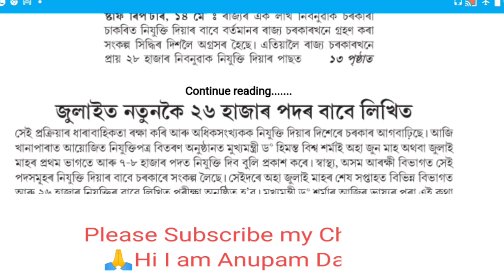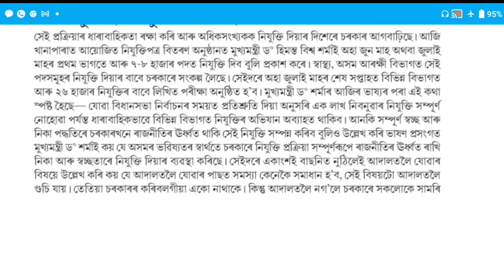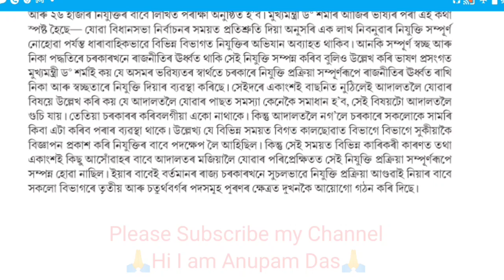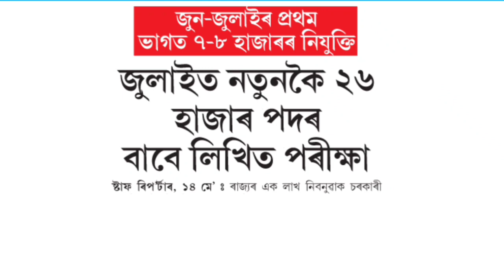নিয়ুক্তিৰ নতুন খবৰ || মুখ্যমন্ত্ৰী হিমন্ত বিশ্ব শৰ্মাৰ ডাঙৰ ঘোষণা || Big Updates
Hi I am Anupam Das(MA in Ass and Pol.Science), A.T, Social Studies and I welcome all of You to my YouTube Channel Assamese Educational Gyan.

👉বঞ্চিত PWD প্ৰাৰ্থী সকলে তলত দিয়া লিংকটোত ক্লিক কৰি WhatsApp Group ত join হব

Assam Lp Up teacher recruitment

Assam tet  eligibility
Assam Lp UP tet
Lp up tet Assam
Assam govt 1 lakh job
Assam tet